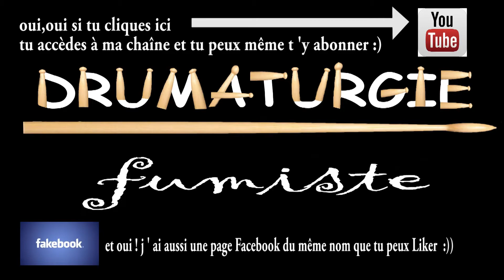On trace la route (version live) - Christophe Maé- drum cover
Drum cover by Drumaturgie Fumiste
de "On trace la route " de Christophe Maé

Cette video est tirée du 3eme épisode de Drumaturgie Fumiste
Episode dédicace à mon ancien groupe de Rock !!
Merci pour vos mails et vos like sur ma page

à bientôt !

"On trace la route "  Bruno Dandrimont, Christophe Maé, Nadège Sarron
sorti en 2010 publié par Warner Bros. Records.